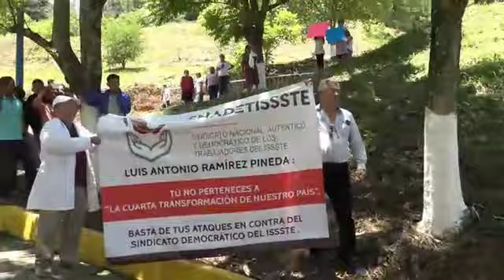AMLO VISITA VILLA ALTA OAXACA 👏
el presidente de la republica  visitó el distrito de villa alta y promete la universidad y el banco bienestar